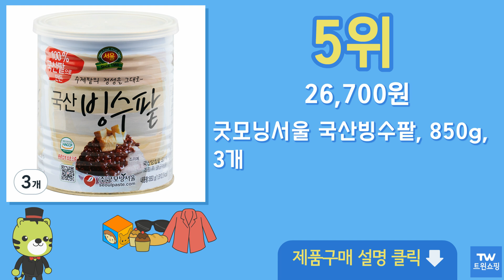빙수팥 통단팥 추천 순위 Top10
구매링크

1위  대두식품 우리빙수팥, 850g, 1개  9,060원

2위  굿모닝서울 국산빙수팥, 850g, 1개  11,900원

3위  동서 통단팥 3kgX 6개(1BOX), 3kg, 6개  61,760원

4위  서울마님 프레시 국산 빙수팥, 600g, 1팩  7,700원

5위  굿모닝서울 국산빙수팥, 850g, 3개  26,700원

6위  [자연에서 식탁까지] 진양 팥 3kg 대용량 가성비, 1개  16,670원

7위  로뎀푸드 서울마님 알찬 빙수팥 100% 국내산 팥 팥빙수, 1kg, 10개  81,490원

8위  (주)동서 리치스 통단팥 골드파우치, 3kg, 1개  13,400원

9위  대두식품 우리빙수팥, 850g, 2개  18,050원

10위  굿모닝서울 국산빙수팥, 850g, 6개  53,400원